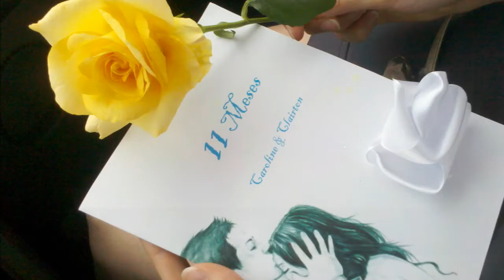Caroline e Clairton Zanin - Primeiro ano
O primeiro ano de namoro, contrariando o que muitos falaram, contrariando o que o mundo nos disse, nos apaixonamos mais a cada dia, passou aquele inicio que todo mundo eh carinhoso, passou aqueles 6 primeiros meses que todo mundo ta apaixonadinho, passou sim, mas com uma diferença, cada dia nos apaixonamos e amamos mais, não houve um dia sequer que meu amor e paixão não cresceram.

TE AMO CAROLINE LUIZE CUNICO ZANIN

MAPVEI